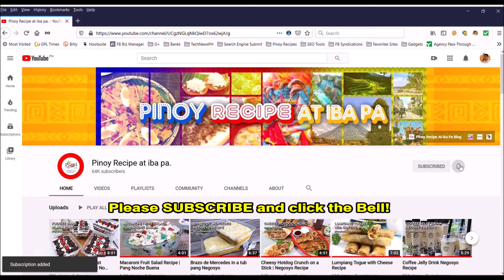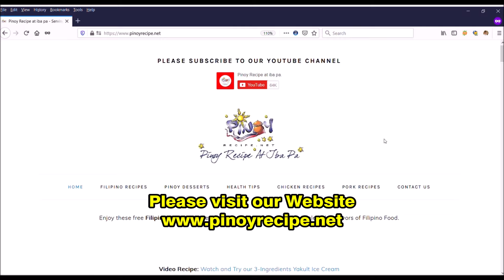Korean Egg Drop Beef Tapa | Korean EGG DROP Sandwich Pinoy Style.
A Mouth Watering and super Tasty PINOY inspired Korean EGG DROP Sandwich.

~ Ingredients ~

TAPA EGG DROP SANDWICH:
GARLIC TOAST:
2 pcs       Thick Slice Brioche Bread
4 tbsp     Melted Butter
2 tsp        Minced Garlic
1 tsp        Dried Parsley

BEEF TAPA:
2 tbsp      Oil, for frying
220g         Beef Tapa, store bought/homemade

YOU ALSO NEED:
4 pcs        Fresh Lettuce, optional
4 pcs        Slice Cheese, of your choice
2 med.      Boiled Eggs, slices or whole
a pinch     Dried Parsley, for topping
                  Plain Mayo & Sirracha Mayo